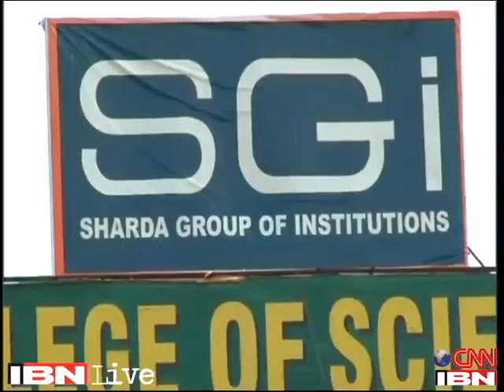Shining Engineering Colleges of India - Sharda Group of Institutions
Sharda Group of educational institutions featured on "Shining Engineering Colleges of India on CNN"

The show talks about the top and most promising engineering colleges in India while interacting with students and exploring infrastructure available for Engineering students at Sharda.

It was broadcasted on 21st July 2013 (Sunday) on 9:30 AM